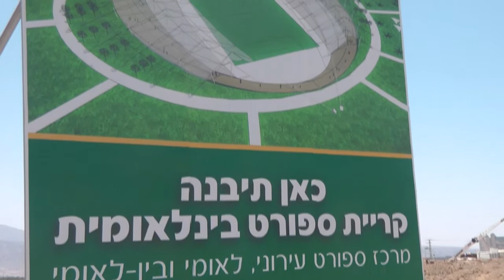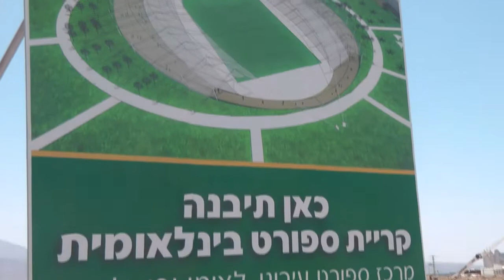חדשות באילת * ערב ערב באילת - הנחת אבן פינה למרכז הספורט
שנת 1962 יסדו יצחק ופועה נועם את המקומון הראשון בישראל, 'ערב ערב באילת'. אילת, שהיתה אז ישוב ספר קטן, דמתה יותר לכפר במדבר, מאשר לעיר המפותחת המוכרת כיום.
בתקופה זו התגוררו בעיר אלפים בודדים (כיום רשומים בה, על פי הלשכה המרכזית לסטטיסטיקה 47,600 תושבים שהם כ-17,000 בתי אב).
היו אלה תנאי הריחוק והניתוק שהולידו את הצורך בעיתון מקומי, מושג שעד אז לא היה מוכר בישראל.
על אילת המרוחקת, כמעט שלא כתבו, והאירועים השונים שהתקיימו בה לא מצאו את מקומם בעיתונות הארצית.
מתוך הצורך לרכז את החיים המקומיים מעל במה אחת, קם העיתון הצעיר, ומאז הוא יוצא לאור מדי יום ה